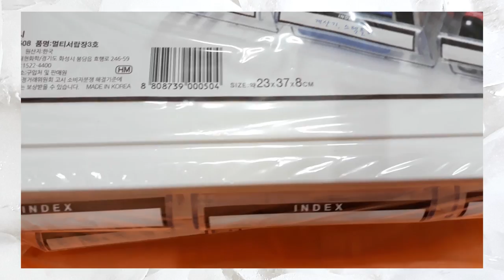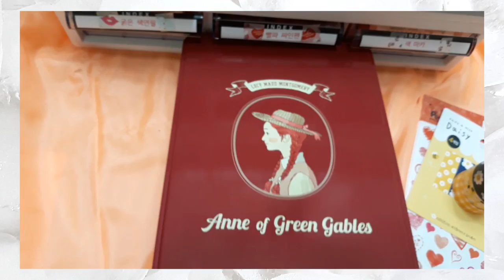다이소 정리함으로 필기구와 마스킹테잎을 한 번에 정리 끝~~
책상위에 너저분하게 널려있던 연필꽂이들을 한 번에 통합!  다이소 정리함으로 싹~~ 정리했더니 깔끔하고 넓은 책상이 넘나 좋네요~